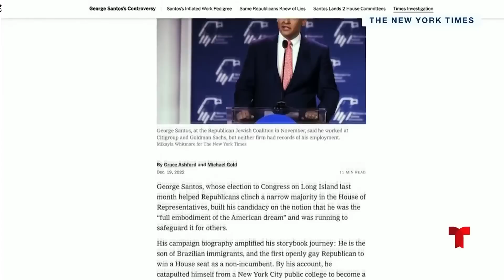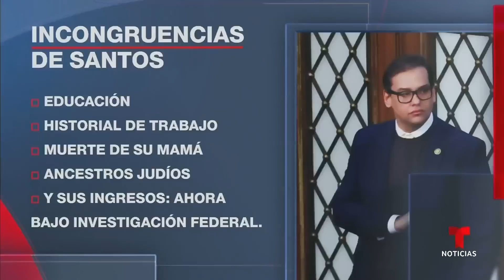Denuncian que Santos se quedó con el dinero de un veterano | Noticias Telemundo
Video oficial de Noticias Telemundo. Reportes de prensa no corroborados por Noticias Telemundo indican que el veterano Richard Osthoff denunció que una organización benéfica de Santos recaudó miles de dólares para supuestamente ayudarlo, pero el político nunca le entregó el dinero.